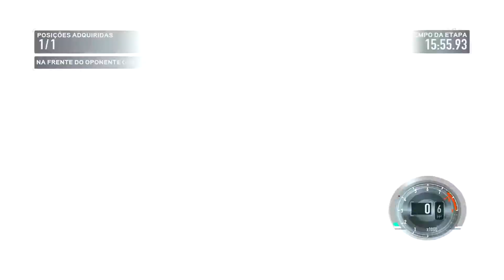NFS The Run | Summit, Independence Pass [Descendo a Montanha]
Não se esqueçam de avaliar! Gostou e não está no canal!? Grande Abraço a Todos Vocês! Tudo de Melhor Sempre!

CONFIG
GAB:HAF 912 Advanced
MB: M5A78L-M PLUS/USB3 (BIOS 0502)
PROCESSA: phenom 1100t
PV: MSI GTX 1050 AERO ITX 2GB
MEMO: kingston hyperx 8gb ddr3 1600Mhz
RATO: a4tech bloody v7
TECLA: E-Blue Cobra R
MON: Philips 17 pol. wide 170CW 1440x900 75Hz
DISCO: SSD 250 Kingston
DISCO: Disco de 500Gb Western
FONTE: Corsair 650w
SO: Windows 8.1 PRO UPD 3  x64